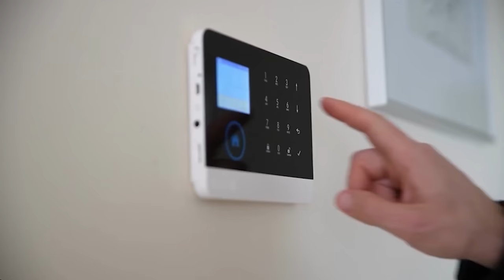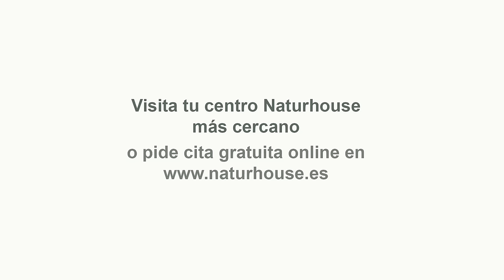💥Bomba💥Rufián entra en pánico y pide a Sánchez purgar el ejército💥hay que desarmarlo ante el GOLPE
Una proposición no de ley fue presentada por ERC el viernes frente al Congreso de los Diputados, dirigida a la Comisión de Defensa, con el fin de que el Gobierno sea instado a examinar y castigar las proclamas de carácter "franquista" y "guerracivilista" en el ámbito del Ejército, en relación con la amnistía que se busca otorgar a las personas involucradas en el 'procés'.

De esta manera, busca que se examine la presencia de movimientos de ultraderecha "en los órganos e instituciones de las Fuerzas Armadas" que recientemente han revelado una ideología y discurso "belicista y antidemocrático" frente a las negociaciones de Pedro Sánchez con partidos secesionistas catalanes y la aprobación de la ley de amnistía.

Dentro de su propuesta, que está suscrita por el vocero del Grupo Republicano, Gabriel Rufián, y el vocero en la comisión de Defensa, Francesc-Marc Álvaro, ERC solicita "detectar, supervisar y penalizar" a los individuos que integran estos movimientos con consignas "a favor del régimen franquista e incitando a llevar a cabo acciones directamente ilícitas".